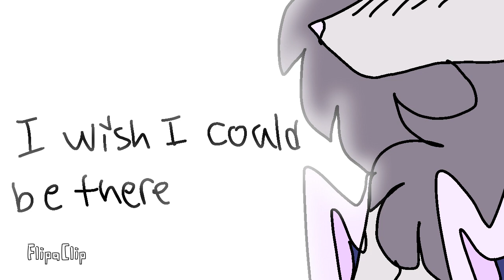FlipaClip - Dreamdust (REUPLOAD)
Original post date- January 21st (?) 2020
Woooo, unreleased video
Due to Pepravii/Pepper deleting her channel/s for personal reasons I have decided to reupload all of her more serious animations. Some MAP and some shit-posts have been lost to time.
I hope you enjoyed these videos like I have.
Even though I have permission, this video can be removed on Peppers word.
Be comfortable and enjoy.